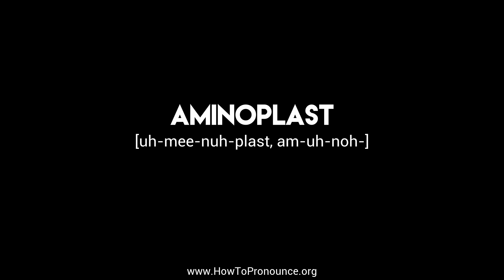How to Pronounce "aminoplast"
Learn the proper pronunciation of "aminoplast"